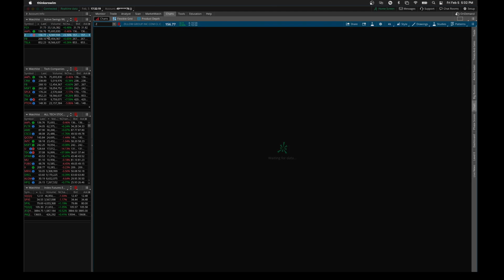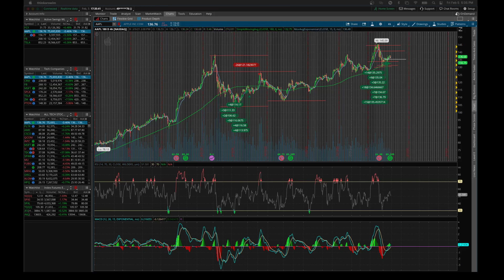MY PLAN WITH $AAPL | CRAZY WEEK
TSLA, Z, & FCX were all stocks I was watching this week, they all killed it! I was fortunate enough to take part in a few trades on Tesla. Also took a position on AAPL and have a plan with my open position. Happy Friday!